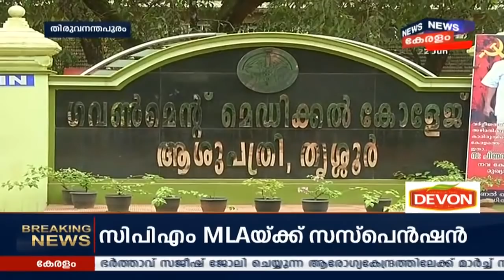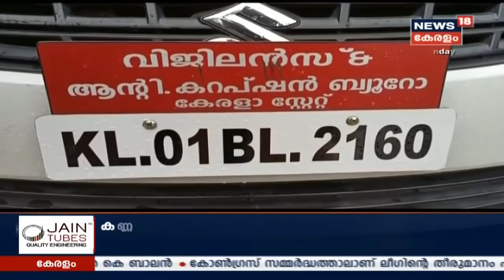News @ 8 PM: സംസ്ഥാനത്ത് ഇന്ന് 4 പേര്‍ക്ക് സമ്പര്‍ക്കത്തിലൂടെ കോവിഡ് പകര്‍ന്നതായി സ്ഥിരീകരണം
Kerala witnessed the highest rate of COVID 19 cases today in 24 hours. 138 new cases of coronavirus and 88 recoveries reported. 1540 people are under treatment across the state.